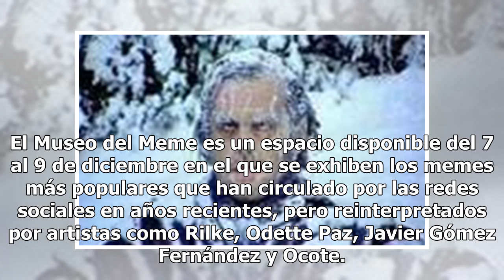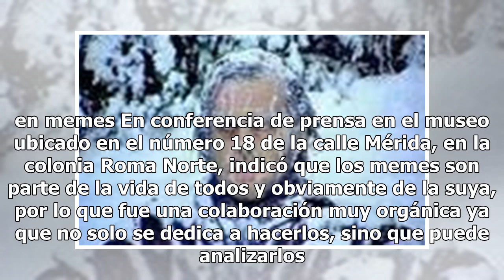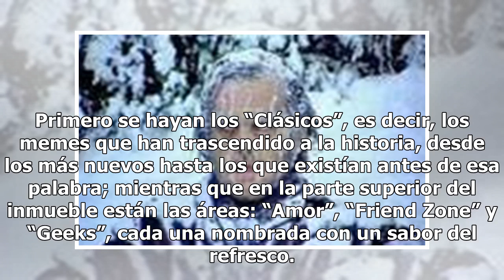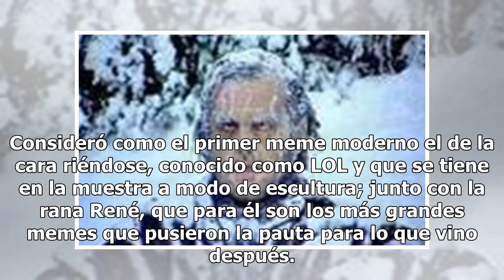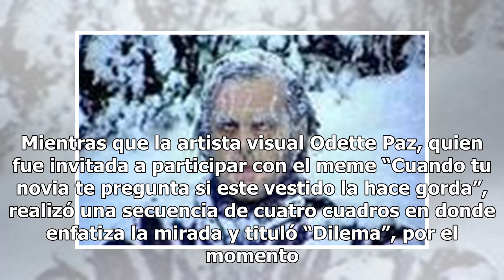Los memes ya tienen su museo y está en la CDMX sólo este fin de semana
El Museo del Meme es un espacio disponible del 7 al 9 de diciembre en el que se exhiben los memes más populares que han circulado por las redes sociales en años recientes, pero reinterpretados por artistas como Rilke, Odette Paz, Javier Gómez Fernández y Ocote. El famoso curador de memes, Eduardo Gr...